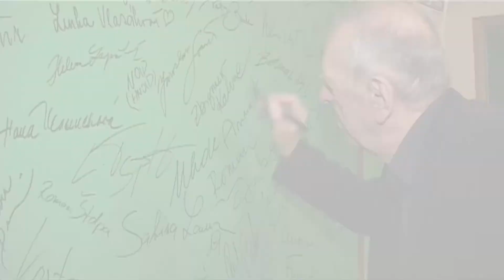Potlesk pro Baladu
Inscenaci Balady pro banditu v příbramském Divadle Antonína Dvořáka ocenil její autor Milan Uhde